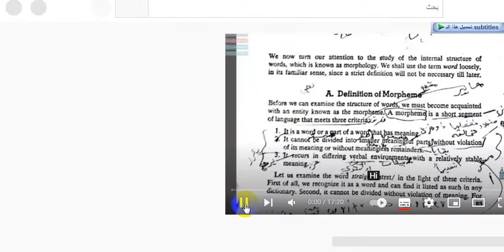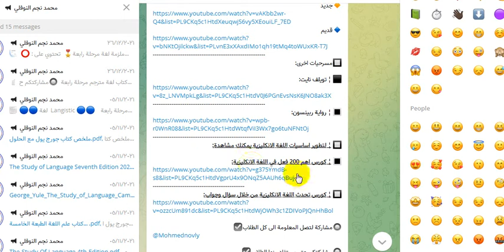شرح مواد المرحلة الثانية كاملا قسم الانكليزية في المنشور